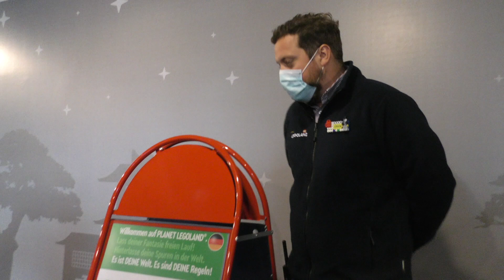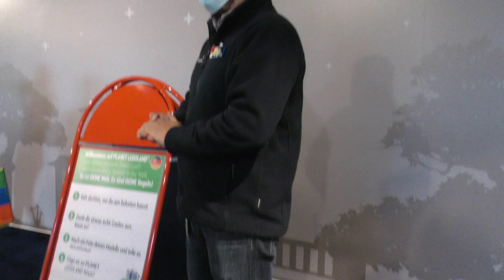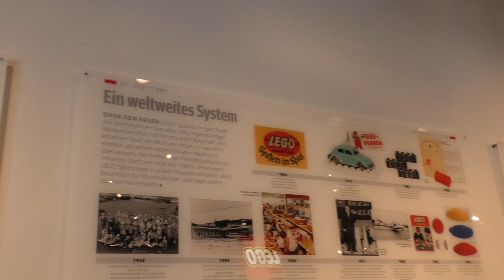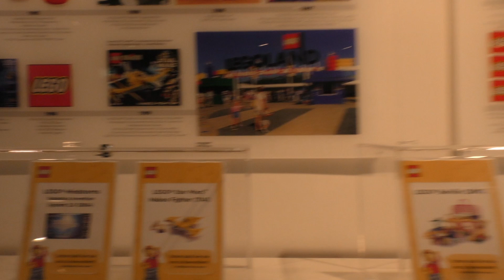Legoland Deutschland Resort 2021: Eröffnung Kreativzentrum "Rebuild the World- Planet LEGOLAND"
Legoland Deutschland Resort 2021: Eröffnung Kreativzentrum
 "Rebuild the World- Planet LEGOLAND"   Für kreative Baumeister hat das LEGOLAND gemeinsam mit der LEGO Gruppe einen neuen Lieblingsort geschaffen - „Rebuild the World – Planet LEGOLAND“, der am 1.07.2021 offiziell von Manuela Stone, Geschäftsführerin LEGOLAND Deutschland und Karen Pascha-Gladyshev, Geschäftsführerin der LEGO GmbH für Deutschland, Österreich und Schweiz eröffnet und der Presse vorgestellt wurde..

In diesem Kreativ-Zentrum stehen den Familien tausende LEGO Steine zur Verfügung, die diese zu inspirierenden Bauwerken zusammensetzen können. Angeschlossen ist ein kleines Legomuseum mit Exponaten und Wissenswertem aus der Geschichte von Lego.